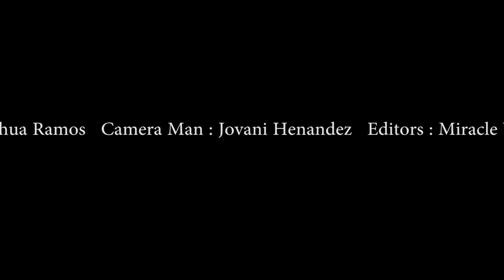T-High TV last episode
The song used for Outro are not ours, it is from "See You Again"
here is where you can find them :
Peace out Lancers!

ASB Officers for next year :

ASB President - Keziah Aurin
ASB VP - Mandeep Ladhar
ASB - Scott Alexander
ASB Treasurer - Geronimo Vega